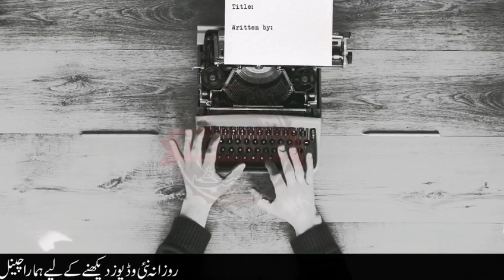Indian Media Reaction On Pakistan vs New Zealand Full Match ICC T20 World Cup 2021 | PAK vs NZ